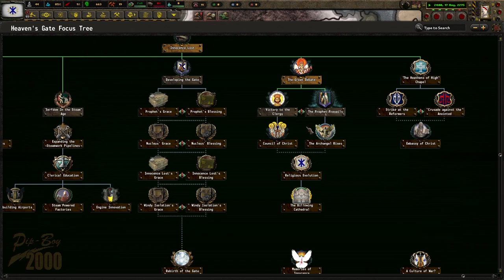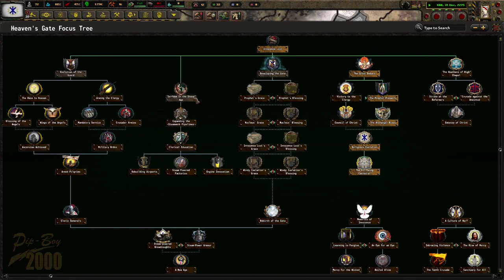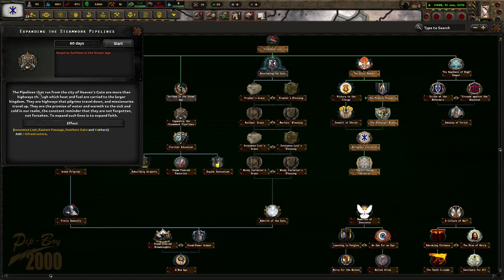Welcome To God's Country! Hoi4 - Old World Blues: A To Z, Heaven's Gate #1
Heaven's Gate is very fun nation in the north of Idaho. With God's words, we can't be beat! Blessed are we who follow and convert those to God's words! I hope you enjoy!

Mods Used: Old World Blues, Old World Blues: Radio, OWB Tech Expanded, Fast Justification, OWB: Bitches Formables, OWB Expanded Generic Decisions Revamped